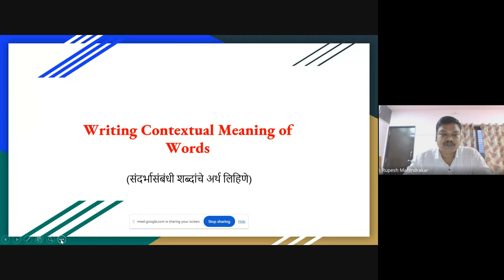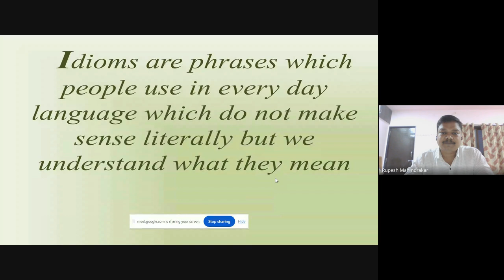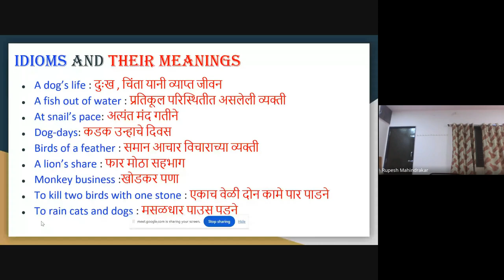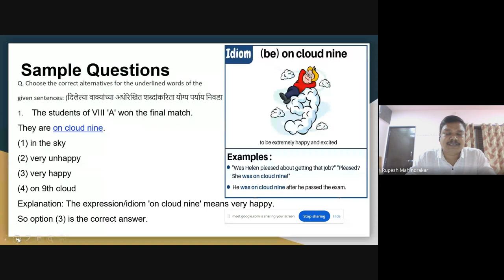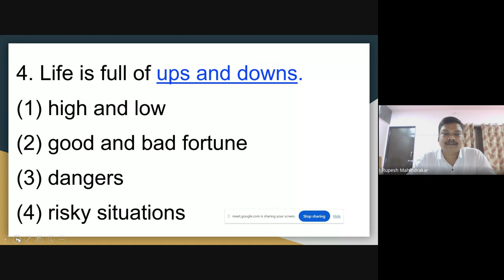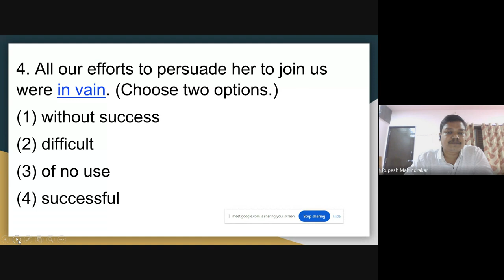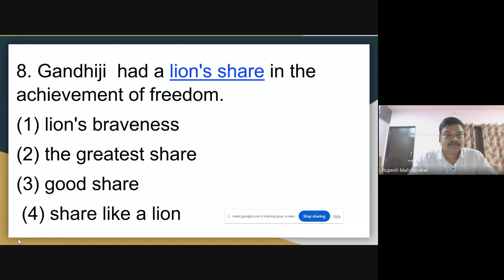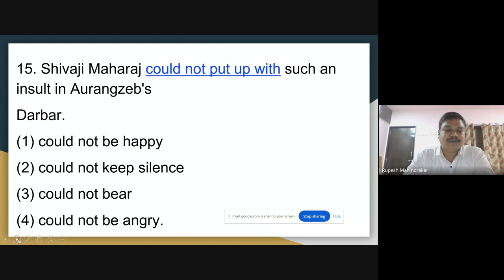xqo pxvz xmu 2024 04 21 19 02 GMT+5 30